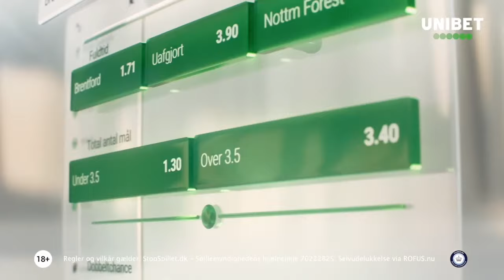FREMTIDEN: STORSEJRE, OG MEDALJER TIL U19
Den forgangne uge bød på store sejre til både F.C. Københavns U17- og U19-hold. Og som sæsonafslutning også medaljer til U19.

Velkommen til Fremtiden – Copenhagen Sundays ugentlige program, hvor vi tager F.C. Københavns U17- og U19-hold samt den øvrige talentafdeling under kærlig behandling.

U19 mødte Vejle i sæsonens sidste kamp, og sikrede sig sølv, foran bif. Efter kampen fulgte vi medaljeoverrækkelsen og talte vi med U19-træner Morten Bisgaard og ligatopscorer Amin Chiakha.

Aw og O.G. taler også om U17s storsejr over Lyngby, og Aw har talt med U17-træner Sune Holmgren. I studiet taler de desuden om Sean Fetterleins og Tristan Panduros forlængelser. Og om tilgangen af Xander Poulsen.

Vi vender lidt andre emner, bl.a. U17-EM, og sidst men ikke mindst siger vi farvel til Bomber, der i fem år har været en af de mere skjulte stjerner i FCK Talent

Se med her:

Værter: Mathias Aw @Mathias_B_Aw  og Steen O.G. @Steenog1
Optaget i Parken den 5. juni 2024.

Vi kan kun udgive Fremtiden takket være vores støttemedlemmer. Det kan du læse mere om vores støtte/medlemsprogram her:

Prod.: Copenhagen Sundays.
Partner: Unibet og ProTreatment.